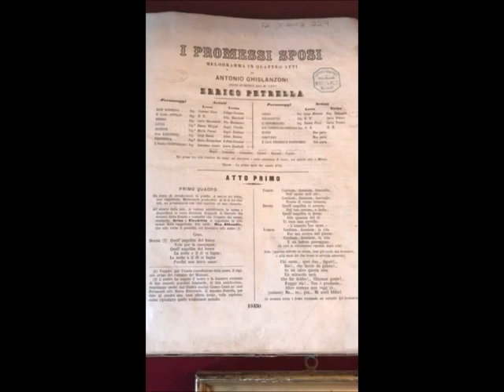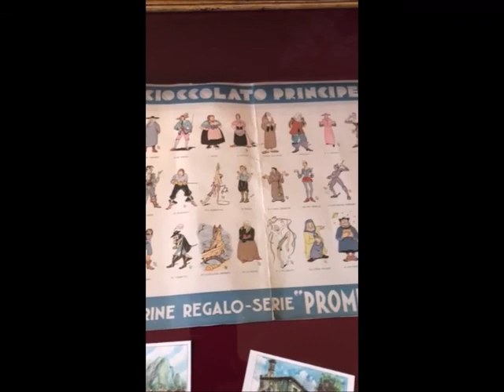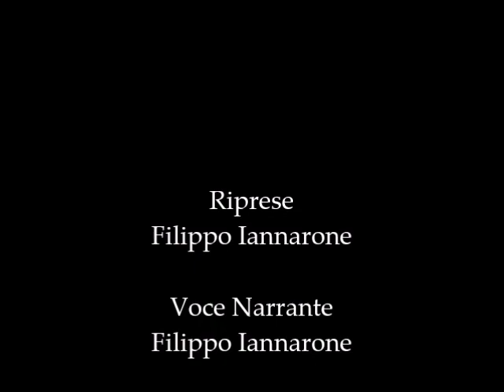A Lecco visita a Villa Manzoni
La visita di Villa Manzoni è stata l'occasione di rivisitare le buone memorie del romanzo storico per eccellenza: "I promessi sposi".